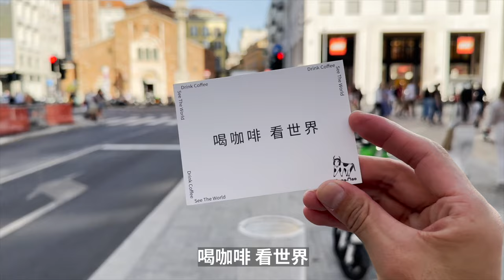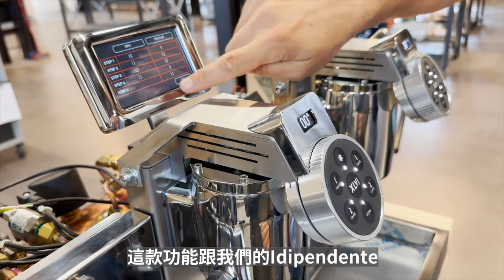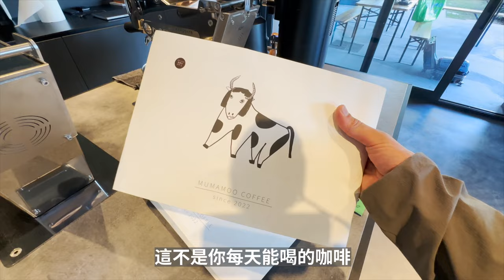探訪義大利Rimini神秘手工咖啡機工廠| 牛小咖MumaMoo